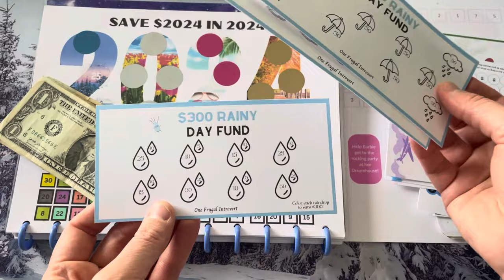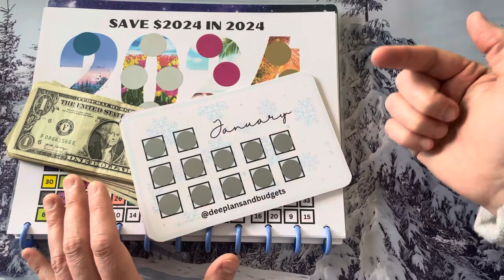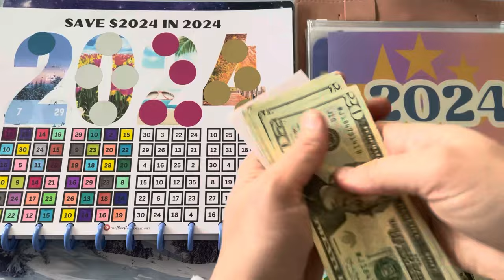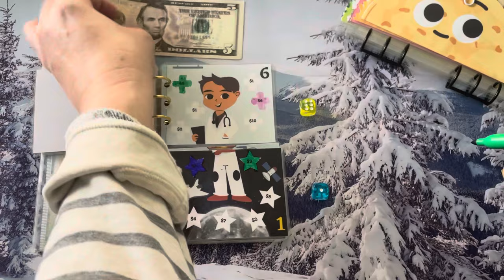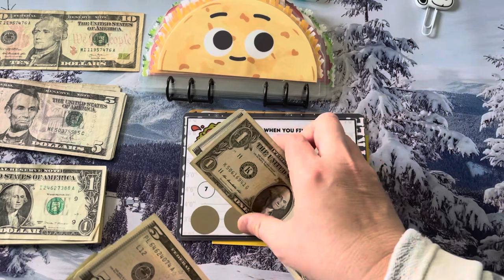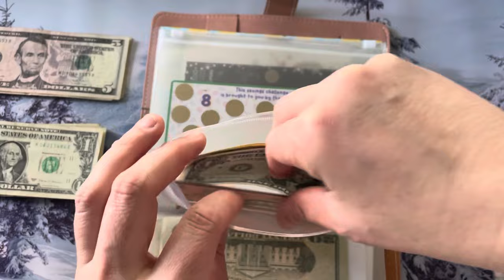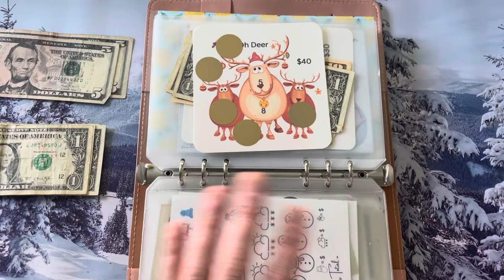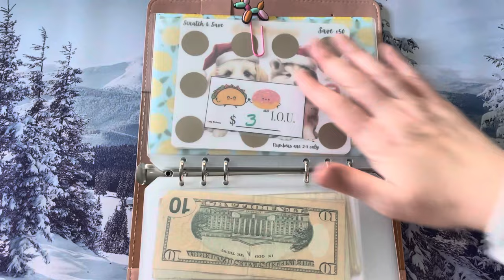Cash Stuffing Savings Challenges l 2024 Challenge l Taco binder l $160 l Dec W3 2023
Hi Friends! It is savings challenge day! I have $160. I also get to complete another row of my Save $2024 in 2024 challenge from The Almost Organized Owl!!! This has been a challenge that I just completed for 2023 and want to jump start a new version for 2024!! It feels so good! We also get to work towards so many amazing fall themed challenges! Taco binder and my new career mashup for the nieces and nephews are back! I love cash stuffing these cute binders. I am on a mission to finish challenges! See how many we complete! You wont want to miss it! Come hang out and check out some new savings challenges and enjoy some laughs! I truly appreciate all of you and hope you have a wonderful weekend!

Savings Challenges:
Save $2024 in 2024​⁠ ​⁠ ​⁠@TheALMOSTOrganizedOwl ​​⁠ ​⁠ ​⁠
Fall Penguin ​⁠ ​⁠ ​⁠​@MischiefManagedBudgets
Leg Day ​⁠ ​⁠ ​⁠​⁠ ​⁠ ​⁠
Count Dracula ​⁠​⁠​⁠@budgetwithcarly
Puppy Tree ​⁠ @SnowGardener307Budgets
Career Mashup ​⁠ ​@SavewithSydneybear ​⁠

Taco Binder:
Taco Binder ​⁠ ​⁠ @JanellRaeBudgets ​⁠​⁠ ​⁠ ​⁠​⁠
Wanted Taco @TheHumbleBudgeter ​⁠ ​⁠​​⁠ ​
Taco Party ​⁠ ​⁠ ​⁠​⁠ ​⁠​⁠ ​⁠
Avo Gordo ​⁠ ​⁠​​⁠
Taco Tree @boymomlovestosave ​⁠
Pink Taco @lizandless ​⁠

Happy Mail:
Tracey @ GoldenGirlBudgets
4190 Vinewood Lane N #111-191